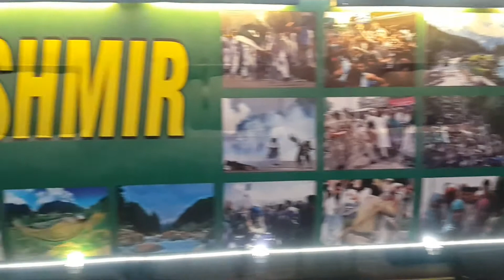Azadi train in quetta 2016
Syed Mano Jan agha